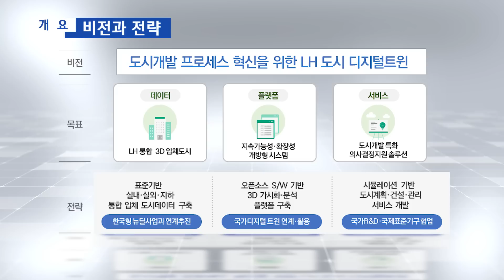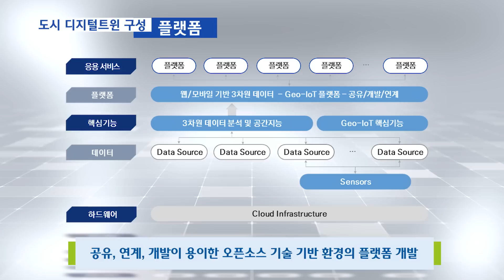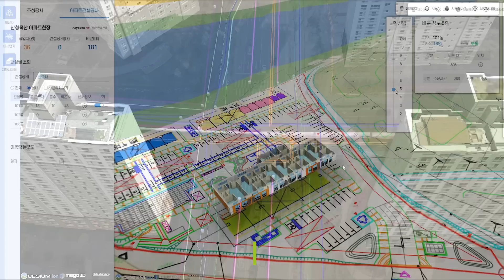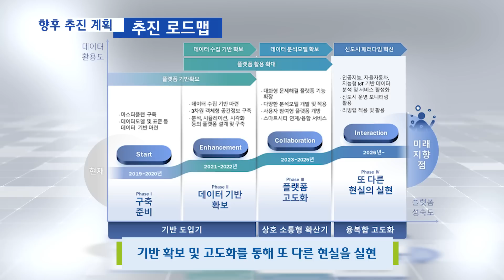도시 전체를 디지털화 한다?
최근 4차 산업 혁명이 도래하면서
빅데이터, 블록체인, 드론, 자율 주행 등과 같은 단어들에 익숙해지고 있는데요.

디지털 트윈(digital twin)도 최근 스마트시티에 대한 주제가 나올 때면 종종 언급이 되고 있습니다. 디지털 트윈은 우리의 삶에 어떤 큰 변화를 가져올 수 있을까요?

디지털 트윈은 현실 세계의 모습과 속성을 디지털 정보로 변환하여 컴퓨터 속에 가상으로 똑같이 구현한 기술이라고 할 수 있는데요.

LH가 도시개발 프로세스 혁신을 위해서 디지털 트윈 기술을 적용한 "LH 도시 디지털트윈"을 구축하였습니다.
도시계획, 설계, 건설 및 관리 운영이라는 도시 생애주기에 맞춰 도시 설계에 있어 효율적 의사결정을 지원하기 위함인데요.

어떤 기술인지 함께 만나러 가보실까요!